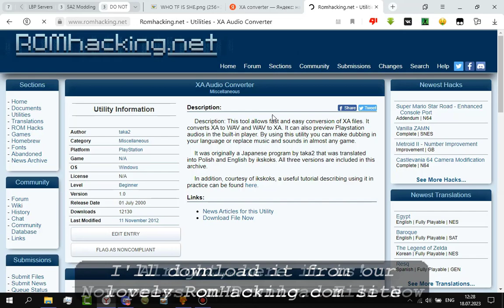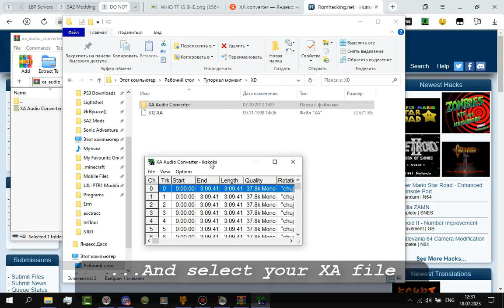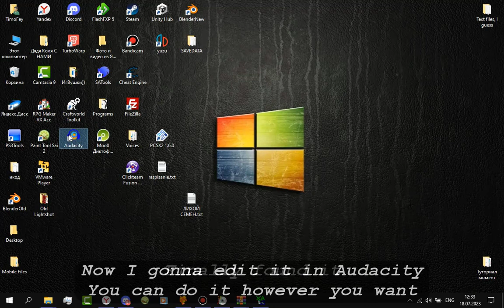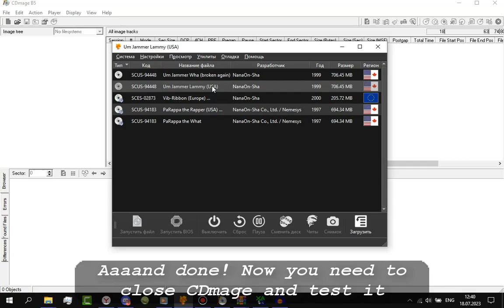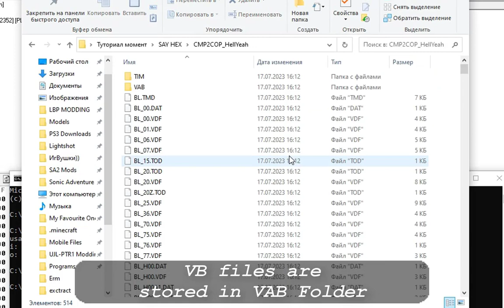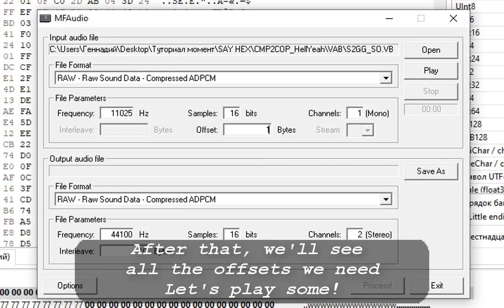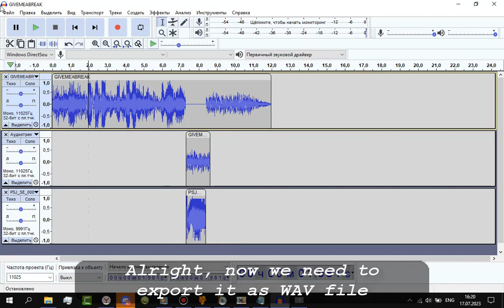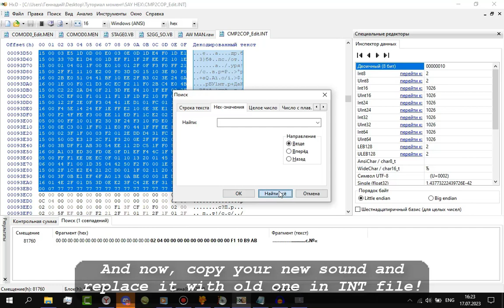Modding Tutorial - How to edit Audio in UJL/PTR1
It's been a shitwhile since I uploaded something here, hoooly shit

Introducing my brand new Modding Tutorial, that will teach you how to edit music and sounds in Um Jammer Lammy and Parappa The Rapper 1! If I remember correctly, there was already a tutorial for that, but since this tutorial was, well, wacky to understand it, I decided to make a better one.

This tutorial would probably work for other PS1 games, I think. Depends on having .XA/.VB files inside the game

EDIT: About Sound editing. After some experimenting with PTR2, I just realized that .BD files - where the sounds are stored - are working LITERALLY the same as .VB files. So if you see any BD files in your game, you know what to do

Here's the tools you need for audio modding:

CDMage - The most important one
  For Music:

A little fun fact, that I forgot to mention in this video:
  If you're clueless for which SX (X - number) folders has VB sounds for, here's a little list:
    CM --- There's no INT files whatsoever
    S0 --- Menu Sounds & Musics
    S1 - S7 --- Stage 1-7 Sounds
    S8 --- "Special" Stage - Music Player - sounds

If you're even MORE interested in PTR modding, check out cool stuff on PTR Modding Discord Server

Used Music:
   * Serious Sam 2 - Magnor Land Of Giants (Peace)
   * Serious Sam 2 - Magnor Land Of Giants (Medium)

Timestamps:
0:00 - Introduction
0:18 - .XA Editing (Music)
6:07 - .VB Editing (Sounds)

brb